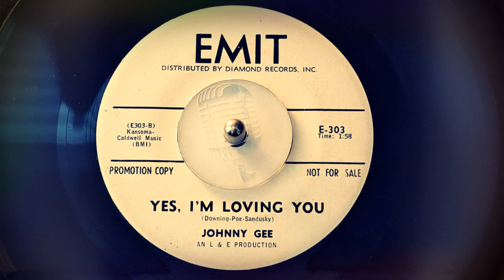TEEN Johnny Gee - Yes, I'm Loving You (1962)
Released on Emit 303 /
Original 45 /